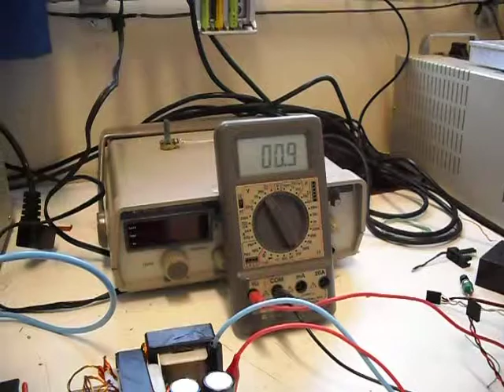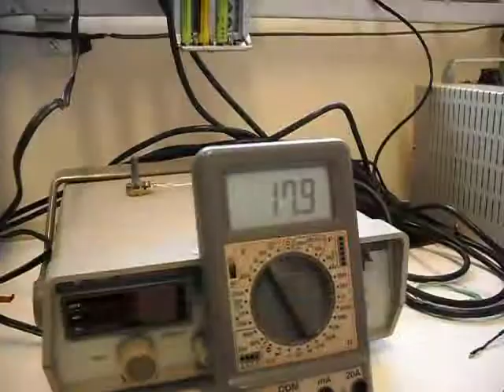DC-DC Converter Test (Half-Bridge) topology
This is a DC-DC converter type Half-Bridge designed to convert the rectified mains voltage to 50V DC voltage.

In this video two tests were performed in order to evaluate the performance of this converter when operating mode 110V and 220V.

After performing these procedures test was concluded that the prototype operates as expected. However, the drive was not set to 50V due to the experimental stage in which this converter is.

The DC-DC converter shown in this video was developed by me (Felipe A. Allemand. Borges) at the State University of Londrina in Parana (Brazil).

Este é um conversor DC-DC do tipo Half-Bridge desenvolvido para converter a tensão da rede elétrica retificada para 50V em tensão contínua.

Neste vídeo dois testes foram realizados com o intuito de avaliar o comportamento deste conversor quando opera no modo 110V e 220V.

Após realizar estes procedimentos de teste foi concluído que o protótipo opera conforme o esperado. Entretanto, o conversor não foi ajustado para 50V devido ao estágio experimental em que este conversor se encontra.

O conversor DC-DC apresentado neste vídeo foi desenvolvido por mim (Felipe A. Allemand. Borges) na Universidade Estadual de Londrina no Paraná (Brazil).